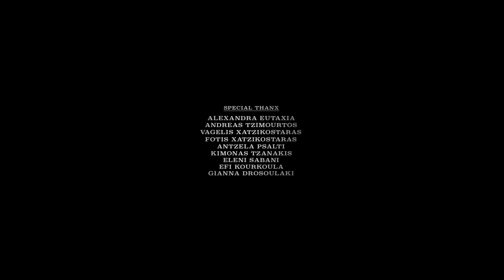Chimera/ Χίμαιρα - Ταινία μικρού μήκους (Award winning short)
Cast
Eleni Lyra, Tasos Tziviskos, Katerina Liagkou, Katerina Xatziostara, Emmanouil Stefanoudakis
Yelena Tsaklidou, Panos Tsaligopoulos, Stavros Andriopoulos, George Lourakis, George Koumoutsos

Produced by : Katerina Liagkou, Michael Tigkiridis
Writer - Director : Michael Tigkiridis
Co-producer : Despina Evagelatou
Art direction : Michael Tigkiridis
Cinematographers : Michael Kalidonis & Panagis Diakrousis
Sound recordist / Sound design : Filippos Manesis
Mua/ Special effects : Rania Yannakis
Assistant director : Dimitra Sionta
Script : Cristina Alexandra Sotirakou
Costume design : Anni Papadopoulou
P.A : Ismini Alivizatou
Follow focus / Drone : Christos Georgiadis  Chant : Miss Trichromi

Awards
* Best short film - Golden Wheat Awards
* Best Cinematography - Golden Wheat Awards
* Best Edit - DMOFF
* Winner Special Mention best short - AIMAFF (Athens)
* Nominee Best Actress - Tiete International Film Awards
* Silver Screen

Plot
Στον απόμακρο πλανήτη οι άνθρωποι δείχνουν πνιγμένοι από τις αμαρτίες τους, καταπίνοντας ο ένας τον άλλον. Έτσι γίνεται πάντα. Στον θρίαμβο της μοναξιάς, η Ελισαία γεννάει έναν νεκρό δράκο ψάχνοντας το μονοπάτι για το τέλος, το σπίτι της.